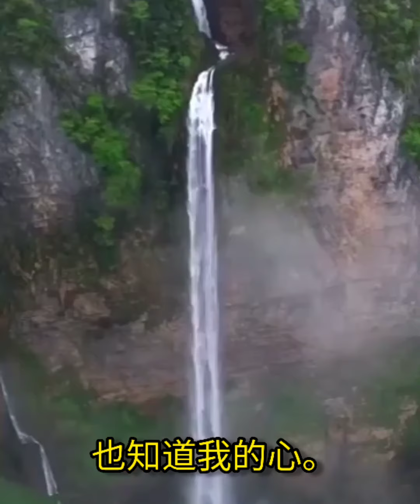真的好想你。演唱:吳森強配合:Lili lusi.cen de Hau siang ni